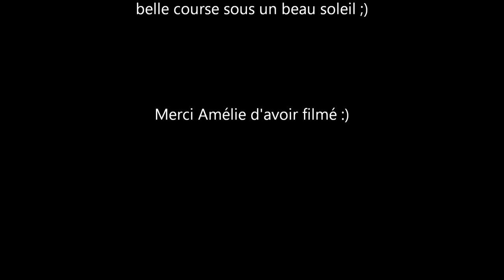Pont-L'Abbé-cc-2015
Caméra embarquée pour la course Jr, Senior&Dames